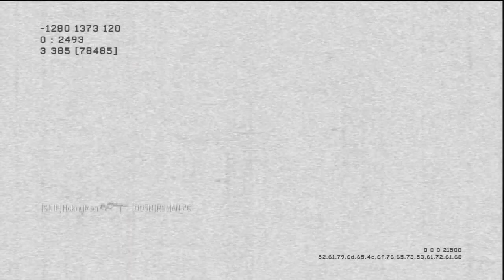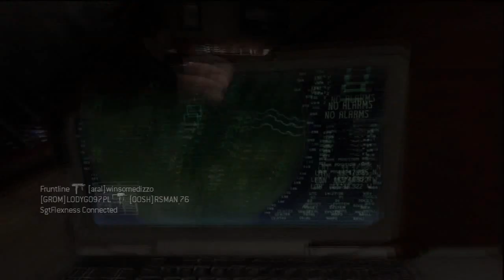Finally, I got a gameplay.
Like if you have an acute obsession with over weight black ladies.